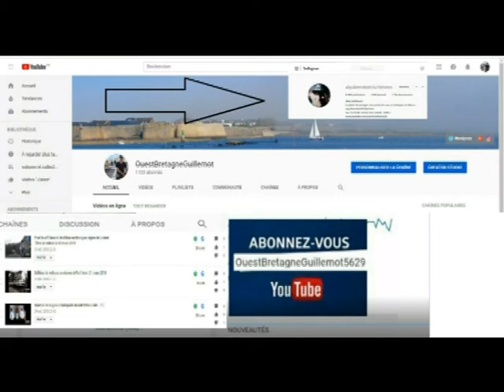La tempête Ciara à Doëlan en Bretagne dans le Finistère . le 10 février 2020 , ça souffle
Clohars-Carnoët   commune française du département du Finistère, dans la région Bretagne, en France.  Cette commune inclut la station balnéaire du Pouldu, le port de Doëlan et différentes plages dont celles du Kérou et de Bellangenet.